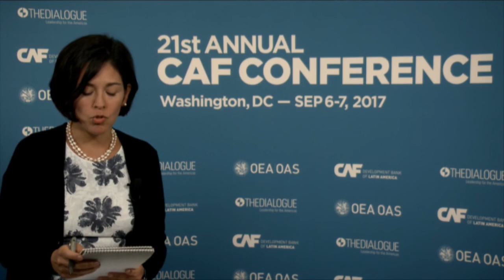Sesión III: América Latina después del auge de los productos básicos / 21 Conferencia CAF 2017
Moderadora: Mónica de Bolle, senior fellow, Instituto Peterson de Economía Internacional
Oradores: Pablo Sanguinetti, director corporativo de Análisis Economíco y Conocimiento de CAF; Mario Bergara, presidente del Banco Central de Uruguay; Jorge Familiar, vicepresidente para América Latina y el Caribe, Banco Mundial; y Santiago Levy, vicepresidente de Sectores y Conocimiento, BID.